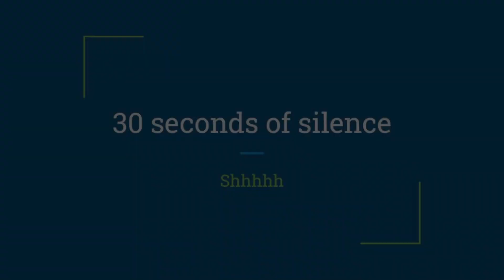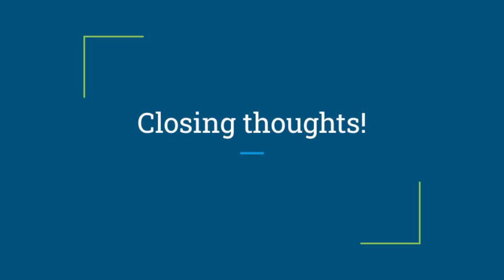Wright News: Tuesday 3/21/23